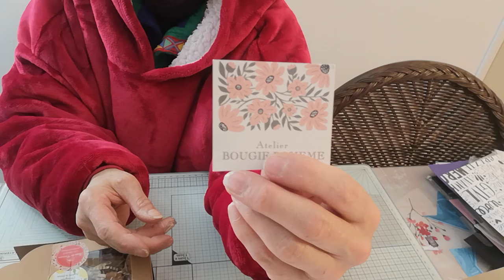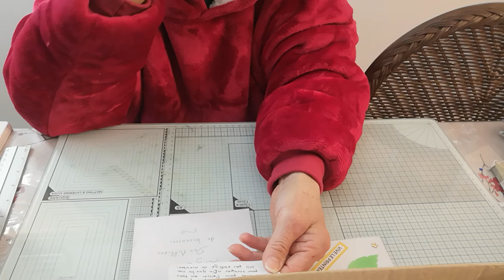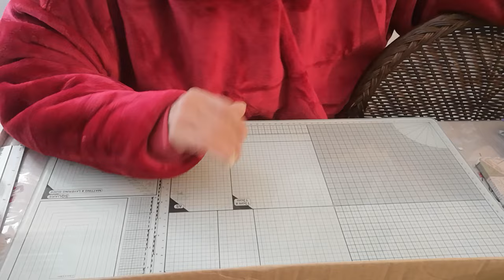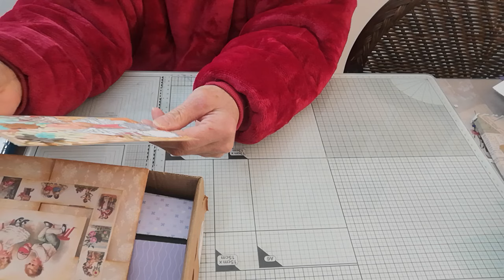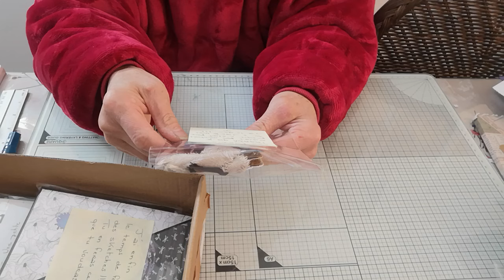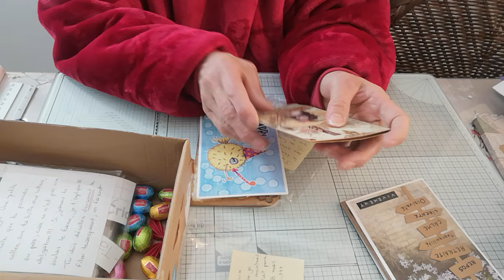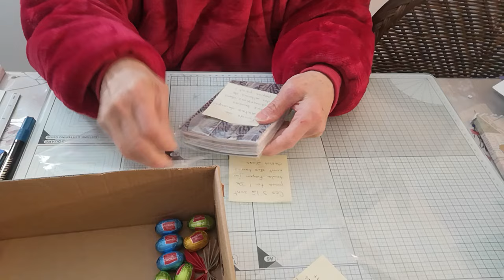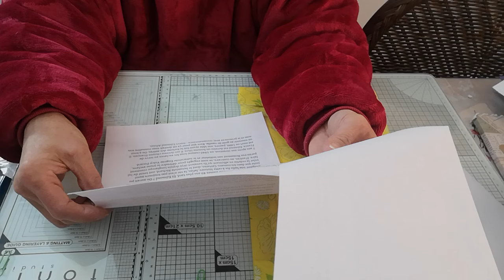dans ma BAL 💜... du CC 💟... pour MON ANNIV 🎂 et nouveau OHÉ 82...PTP 133...SM 139...140...T2L 👅 72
BOUTIQUES PARTENAIRES :

INLOVEART

CRAFTDAY NEW

une réduction de 10 % avec le code : joy10

VEVOR

Code de réduction de 5%  : DISCOUNT23 (Valable pour tous les articles)

LIEN POUR LES 🐦 oiseaux et la tour Eiffel de NADINE BOIS 💜